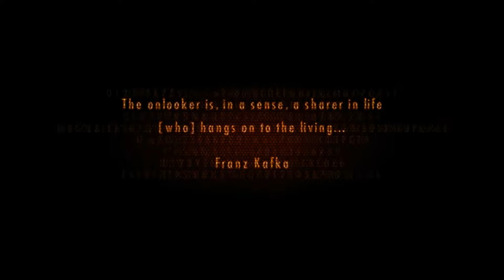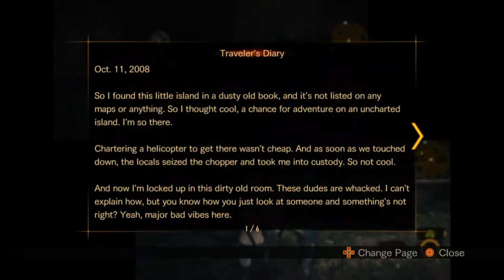Bf and Gf play | Resident evil revelations 2 | Ep.2 - Pt.1| EWW what is that??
● Coinbase wallet - @SE7ENTHyt